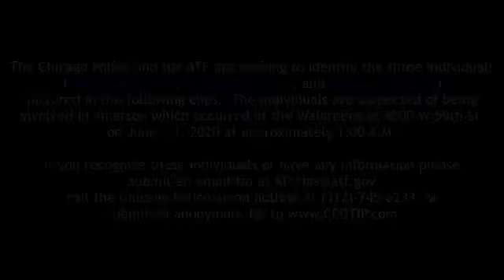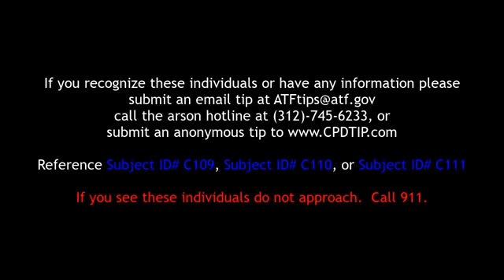Chicago Police Looks To Identify Suspected Arsonist Who Torched The Only Neighborhood Walgreens